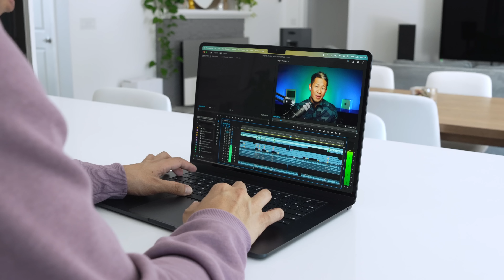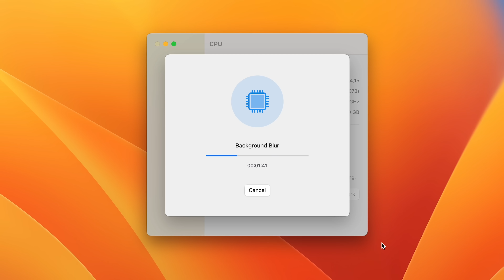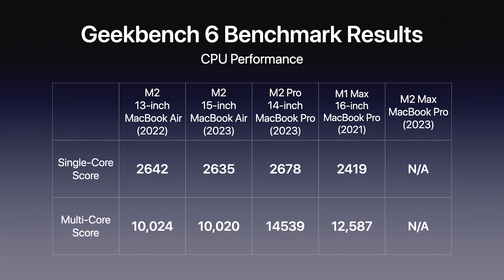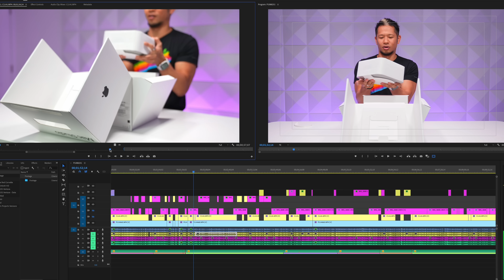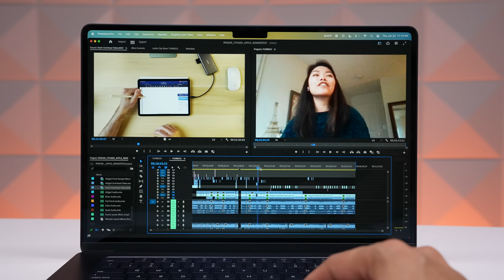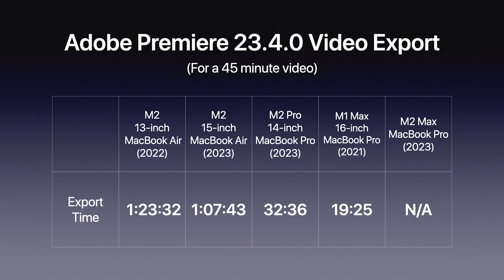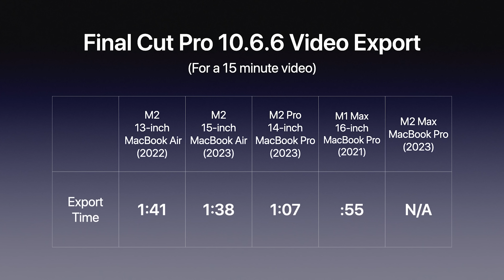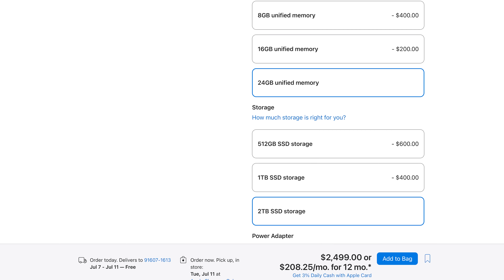15-inch M2 MacBook Air In-Depth Review! Apple Finally Did It.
I'm diving deep with the new 15-inch MacBook Air and this is exactly what you expect it to be. A larger 13-inch MacBook Air. And that's a really good thing. I put this through countless tests and you'll be able to hear how much better its new speaker system is as well! Is it the perfect Apple laptop?

0:00 Intro
1:40 Size Comparison -  15-inch vs 13-inch MacBook Air
2:00 The Display
3:49 Does Midnight Still Show Fingerprints?
4:42 Listen to the new 15-inch M2 MAcBook Air Speakers For Yourself!
8:47 Geekbench 6 Tests
10:44 Adobe Premiere Pro Export Results
14:06 Final Cut Pro Export Results
16:42 Final Verdict